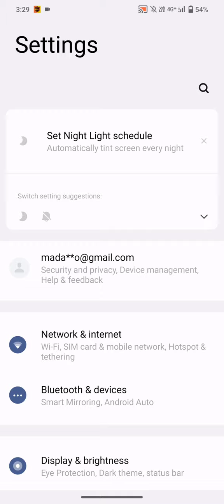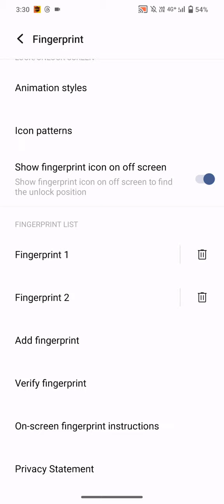Vivo t2 5g fingerprint lock kaise lagaye ||vivo t2 5g review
और हमारे चैनल पर किसी भी प्रकार के सवाल कर सकते हैं

Vivo T2X Vs Vivo T2 5G
Vivo T2 5G
Vivo T2X
Vivo T2
Vivo V27
Vivo